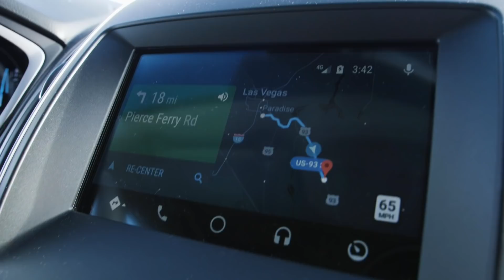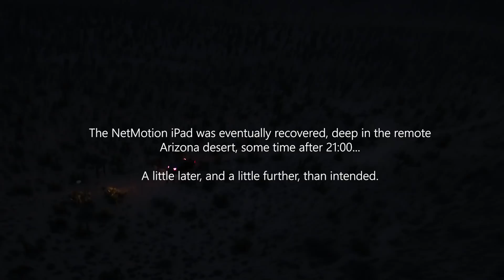A Skype call from space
Can you Skype in space? See how high you can go before your Skype call loses connection with NetMotion Mobility.